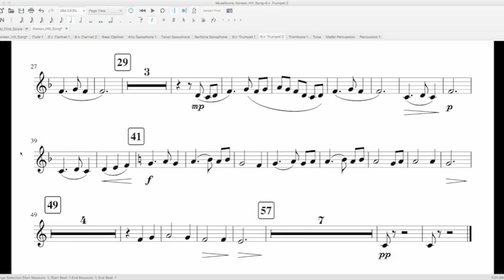Trumpet 2 Boosted Tracker